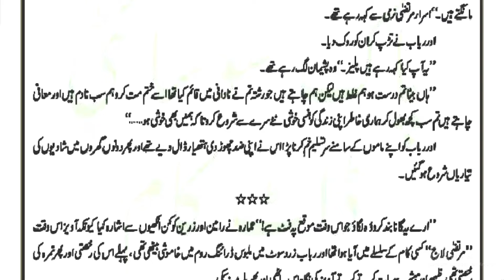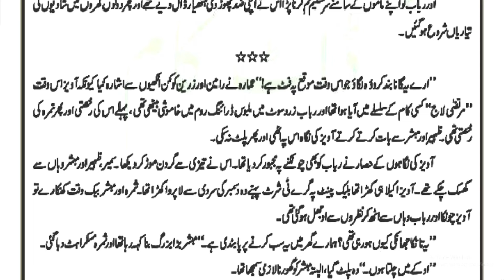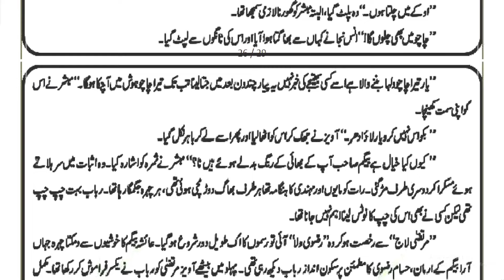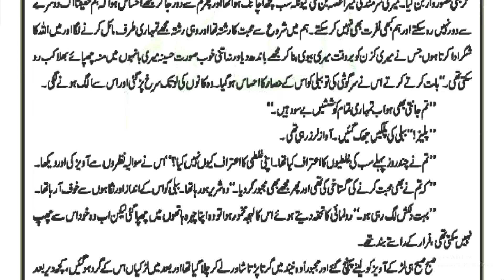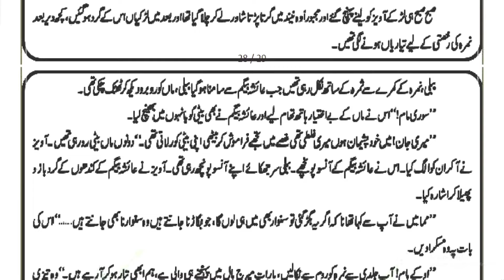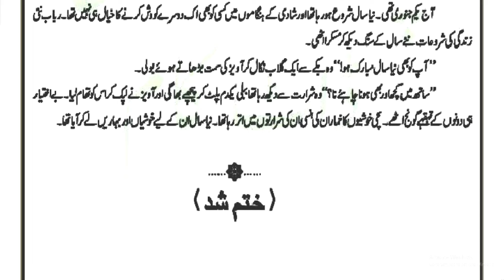Hisaar e Mohabbat Complete Novel by Nabeela Aziz | Age Difference | Romantic Novel | Novels Library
Romantic Novel
Happy Ending